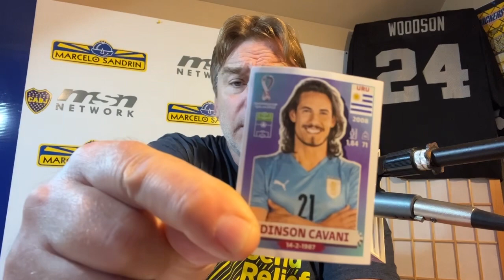El Mundial está bien que regrese al continente más ganador : Sudamérica !!!!